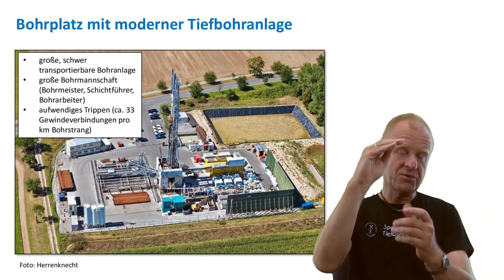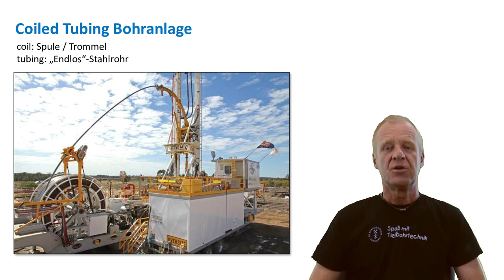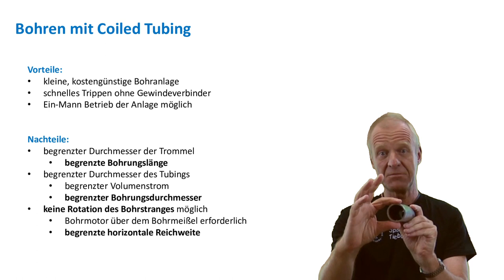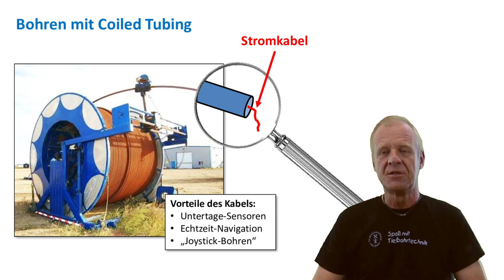Wie funktioniert eine Coiled Tubing Bohranlage?